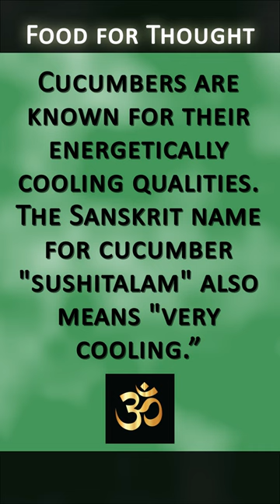Detox with Cucumber Juice | Short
Along with it’s ally celery juice, cucumber juice  can help to alleviate many common issues prevalent in modern times as well as being an excellent aid Cleanse and Detox the body..

SE Merch - T-Shirts and More